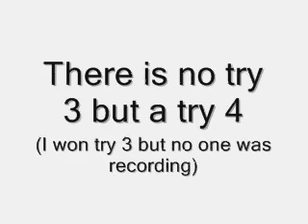Jump Rope game at Johns Incredible pizza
So they redid Johns and I thought I;d go with my Neice and nephew well i played the game won once but I didnt get it on camera however enjoy my attempts at trying